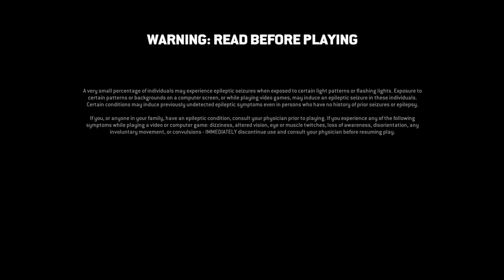For Honor_20211103220746